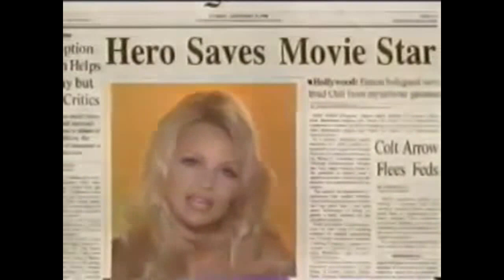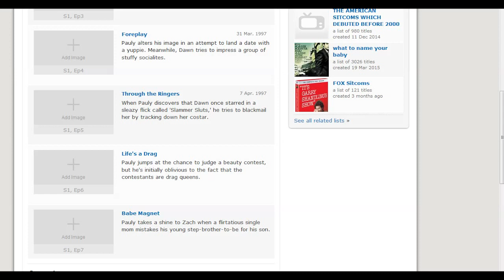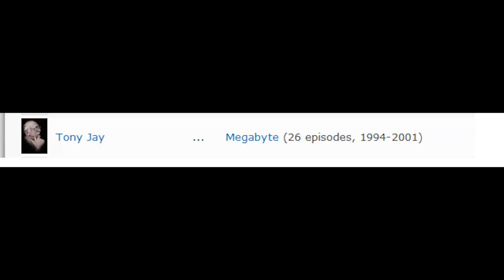The 100 Forgotten 80's 90's, & 2000's TV Shows Part 3 (21-30)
So my third video on the series. Enjoy